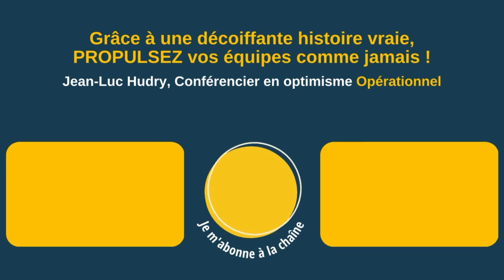Conférence sur l’optimisme opérationnel : j’ai adoré !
✨NOUVEAU livre : L'optimisme OPÉRATIONNEL au travail (DUNOD) Plongez dans le début de l'histoire et de la conférence

Frank du CJD de Perpignan.

Donc aujourd'hui, on a eu l'intervention de Jean-Luc Hudry sur l'optimisme opérationnel.

Ce que j'ai adoré, c'est toutes les clés qui peut nous donner sur oser, innover, expérimenter, prendre du plaisir.
Voilà, tout ça, c'était vraiment topissime !

Aussi, ce que j'ai adoré, c'est l'interaction avec le public. Il y a beaucoup d'humour et on peut partager, on peut échanger.

Voilà, toutes les valeurs du CJD et ce qu'on pratique tout le temps au CJD.
Donc merci Jean-Luc et puis à très bientôt !

▶ À propos :
- 6 ans d’études de management : France+ Japon + USA
🧧 4 livres dont le fameux : L'optimismeOpérationnel : VAINCRE l'ADVERSITÉ
👉 Et maintenant ?